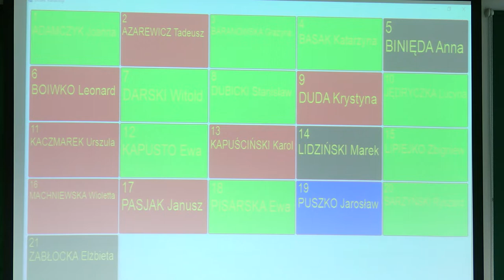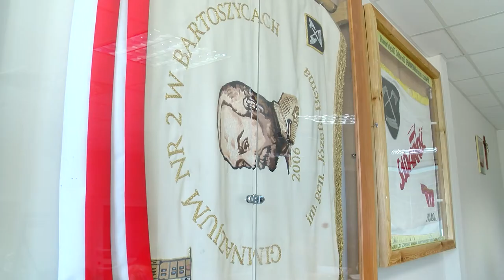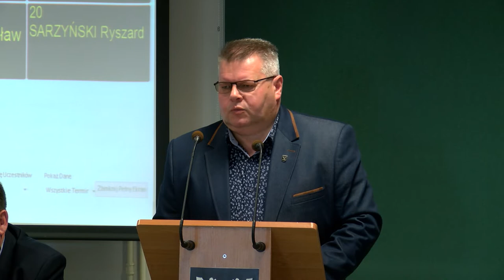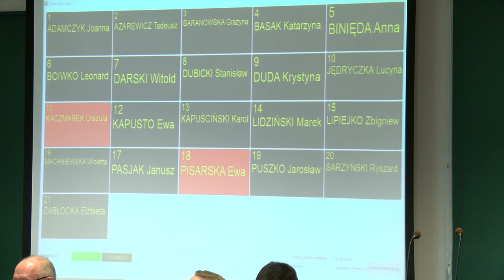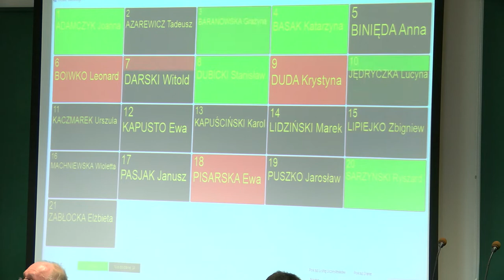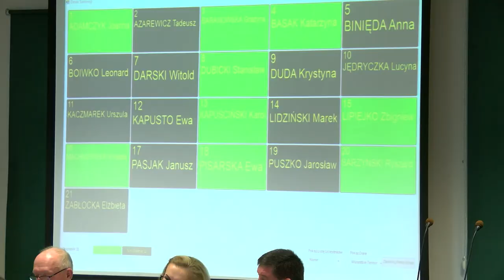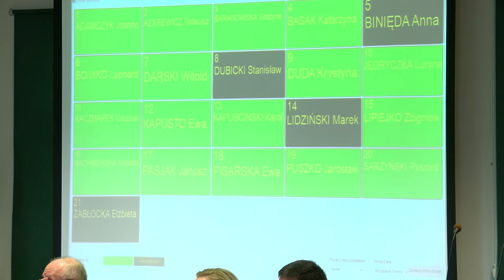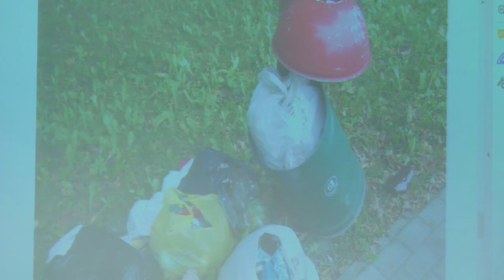LII sesja Rady Miasta Bartoszyce z dn. 28.04.2022 r.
LII sesja Rady Miasta Bartoszyce